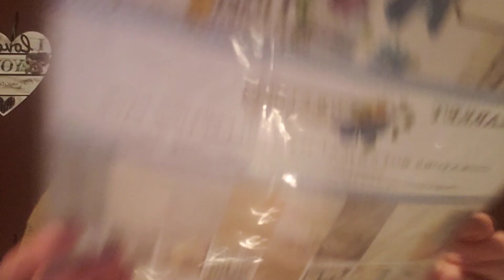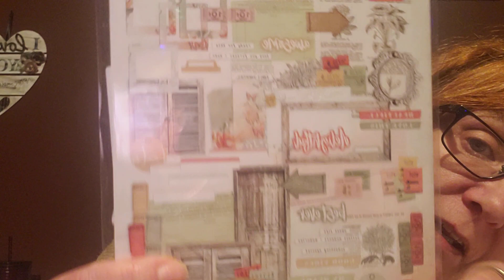** Closed **Mother's Day Giveaway In Honor of my Mom Crafty Roos Crafty Granny Louise.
This video is not intended for children, You must be 18 to watch this video

Mother's Day Giveaway in honor of my Mother - Crafty Roos " Crafty Granny" Louise Souza.     I love you and miss you so very much mom.

These are the videos to choose from to enter the Giveaway.